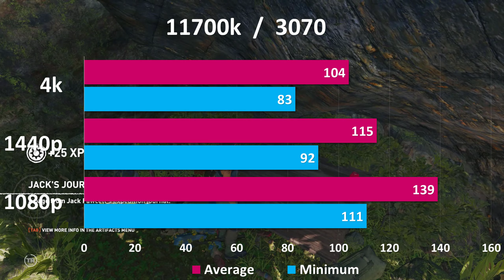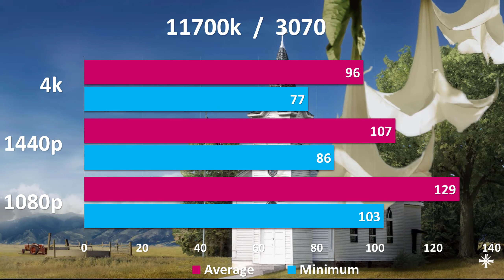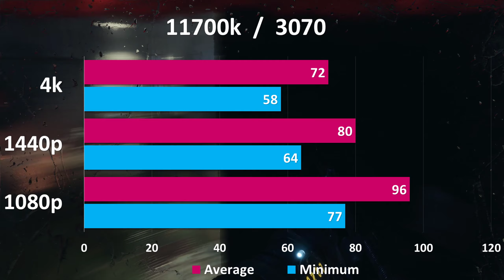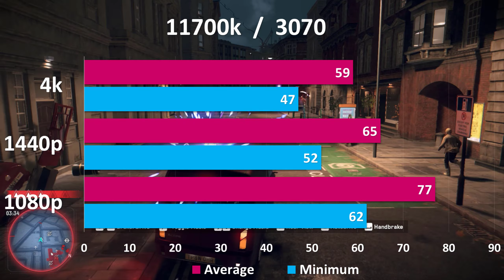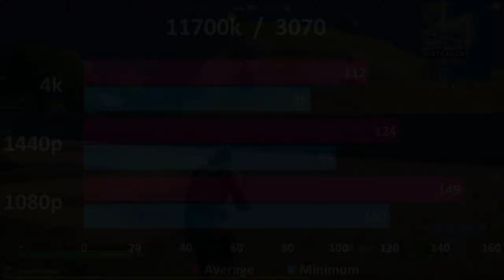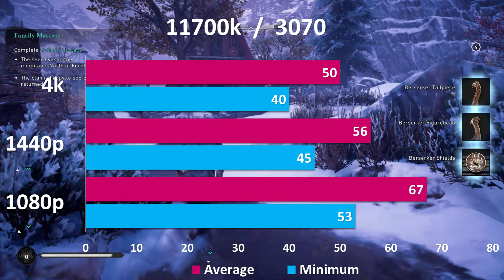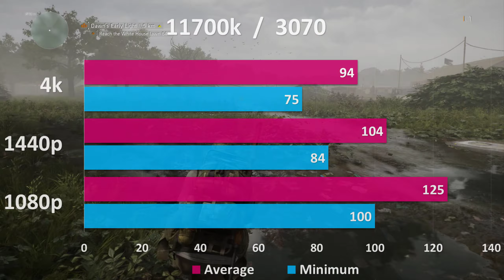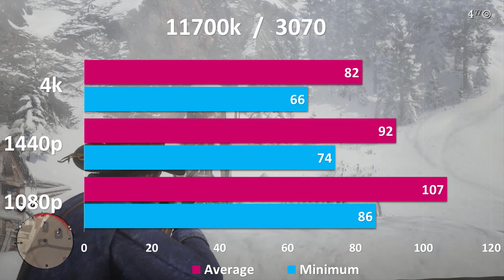11th Gen i7 intel 11700k with RTX 3070 | 9+ Games Tested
11th Gen i7 intel 11700k with RTX 3070 | 9+ Games Tested: Intel's Rocket Lake-S processors have been rumored to debut at CES 2021, later this month. While we wait to see if there is any truth to the rumor, the Core i7-11700K has appeared flexing its muscles in Geekbench 4. The Core i7-11700K wields eight Cypress Cove cores and also has Hyper-Threading to its advantage. The octa-core processor reportedly has a 3.6 GHz base clock. However, its boost clock was just a few megahertz shy of hitting 5 GHz in the Geekbench 4 benchmark. On the cache side, the Core i7-11700K exposed up to 4MB of L2 cache and 16MB of L3 cache.

TIMING
00:00   INTRO
00:15   SHADOW OF THE TOMB RAIDER
01:02   FAR CRY 5
01:51   METRO EXODUS
02:45   BATTLEFIELD 5
03:39   WATCH DOG LEGION
04:35   FORTNITE
05:32   ASSASSIN’S CREED VALHALLA
06:28   GHOST RECON WILDLAND
07:19   THE DIVISION 2
08:13   RED DEAD REDEMPTION 2